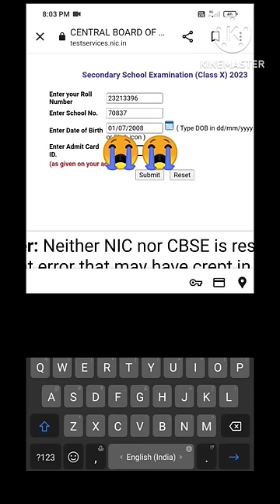😪My Class 😭10th board Unexpected Result reaction 😭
class 10th result gseb 2022,

class 10th result pseb board, class 10th result gujarat board 2022,

class 10 result gujarat board, class 10 result gift,

class 10 result good or bad,

class 10 result grade,

gseb class 10 result date 2022,

gseb class 10 result,

class 10 pseb result 2022, gujarat board class 10 result,

genuine classes class 10 result, gseb class 10 result date,

gujarat board class 10 result 2022,

gseb class 10 result live,

gujarat 10th class result,

gujarat class 10 result 2022, class 10 result how to check,

class 10 result hbse,

class 10 result rbse 2022

class 10 result rbse, class 10 result reaction term 2class 10 result funny,

class 10 result fail prank,

class 10 result format, class 10 result final date 2022,

class 10 result fail 2022,

class 10 result final date,

class 10 result final, class 10 result funny status, class 10 result funny video, federal board class 10 result 2022,

fbise class 10 result 2022, first term class 10 result,

fastest education class 10 result, fbise 10th class result,

final date of class 10th result 2022, fake class 10 result,

how to find class 10 result percentage, how to find class 10 result term 1,

how